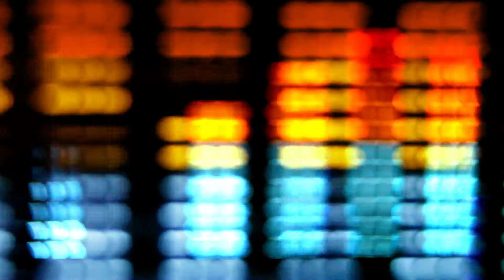HBTVS Podcast Episode 214: Avengers: Endgame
On this episode of the House By The Video Store podcast we discuss the smash blockbuster movie, Avengers: Endgame. We hold the spoiler discussion for the end, and clearly announce before that begins. Have any feedback for us or questions or corrections?